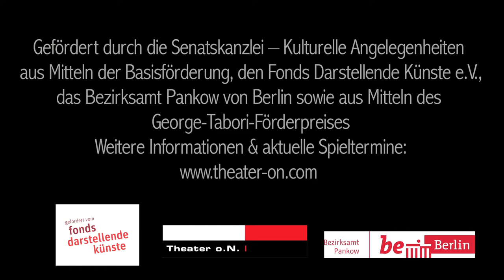Theater o.N.: "Wachträume - Ein Panoptikum" TRAILER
Wachträume - Ein Panoptikum

Der feine Faden, der die Episoden dieser Inszenierung zusammenhält, ist aus Widerstand gegen tröstliche Gewissheiten gesponnen. Verletzliche Figuren sind es – durch Zeit, Schuld, Sehnsucht und Trost miteinander verbunden – die den Faden aufnehmen und zu einem Bildergeflecht verweben. Alle Bilder handeln von der Frage: Wie dieses Leben bestehen? Mit Würde und Anstand. Wie machen?

Wenn wir unsere Zeit als postutopisch bezeichnen, könnten wir in etwa meinen, dass die großen Utopien wie Sozialismus oder Kommunismus zerschlagen sind, dass der Spätkapitalismus keine Utopie und die Demokratie schwer zu leben, dass der Preis der Revolution die Revolution ist, und die zu Befreienden der Preis der Freiheit.

In dieser Zeit versammelt sich das Ensemble des Theater o.N. für eine ernste und naive Auseinandersetzung mit dem absurden Ringen um Sinn.

Das traditionsreiche Theater o.N., ehemals Zinnober, zeigt ab September 2015 eine Stückentwicklung für Erwachsene. Drei Generationen von SpielerInnen, aus Ost- und Westdeutschland, im Alter von 27 bis 67 kommen auf der Bühne des Theater o.N. zusammen und erkunden das Verhältnis von Individuum und Gesellschaft vor der Folie sich wandelnder Zeiten und scheinbarer Gewissheiten.

Der Abend handelt von Fluchten und Grenzüberschreitungen, von der Unmöglichkeit den anderen ganz zu verstehen und dem unbedingten Wunsch ein gutes Leben zu führen.

Regie: Ania Michaelis

Spieler: Matthias Bernhold, Cindy Ehrlichmann, Iduna Hegen, Günther Lindner, Uta Lindner,  Michaela Millar, Minouche Petrusch

Bühne & Kostüme: Martina Schulle
Video: Christiane Hommelsheim
Choreografie: Angela Roczkov
Dramaturgie: Dagmar Domrös
Licht: Klaus Dust
Technik: Markus Bünjer
Produktionsleitung: Doreen Markert
Kommunikation: Vera Strobel
Presse: Nora Gores
Foto: David Beecroft

Gefördert durch die Senatskanzlei – Kulturelle Angelegenheiten aus Mitteln der Basisförderung, den Fonds Darstellende Künste e.V., das Bezirksamt Pankow von Berlin sowie aus Mitteln des George-Tabori-Förderpreises
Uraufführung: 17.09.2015